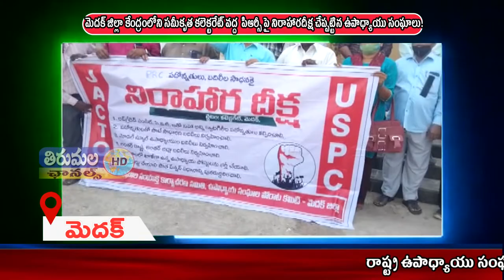THIRUMALA NEWS 23 01 2021